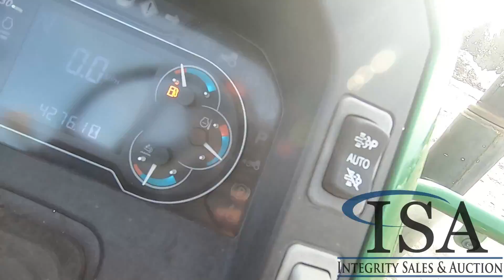13786 - John Deere 5085E 4x4 Tractor Will Be Sold At Auction!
John Deere 5085E 4x4 Tractor Will Be Sold At Auction! for all the auction details!